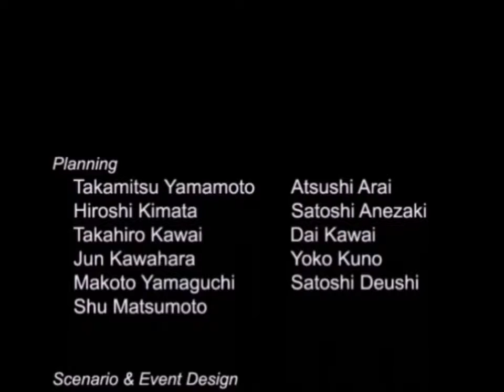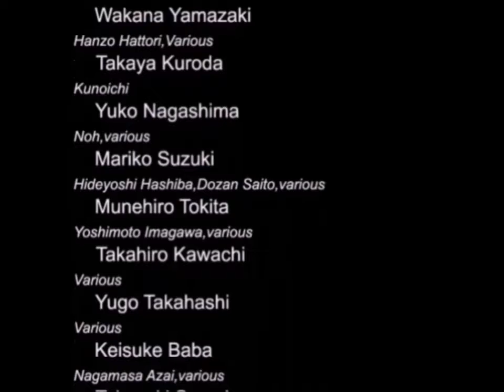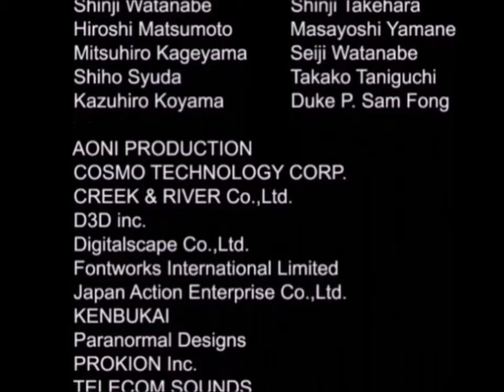Samurai Warriors - Edit Character - Siege of Osaka - Summer - Upper Route